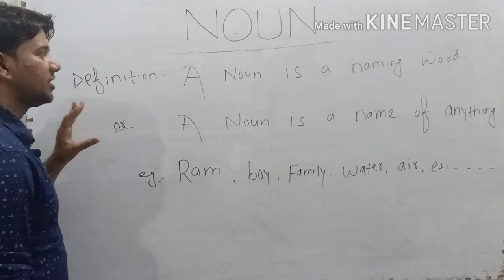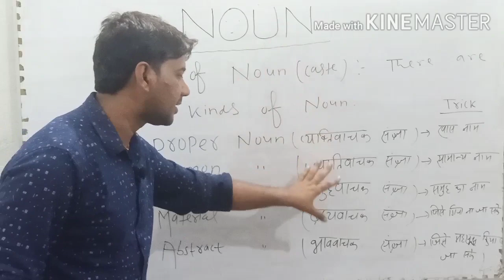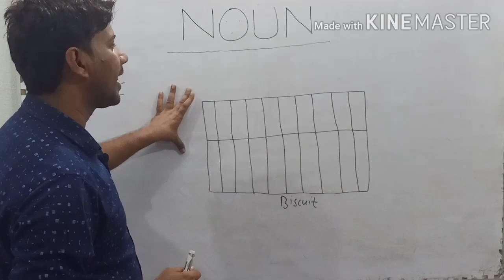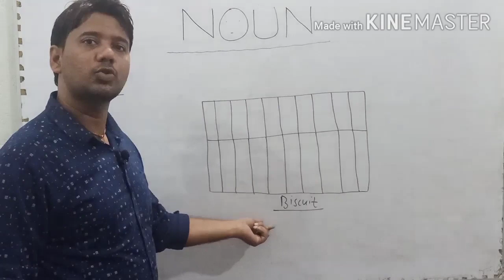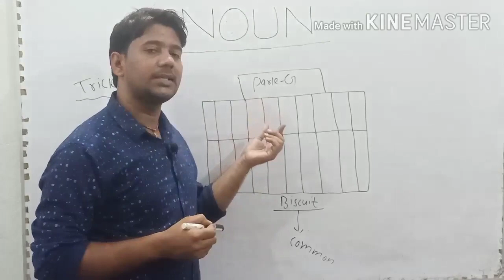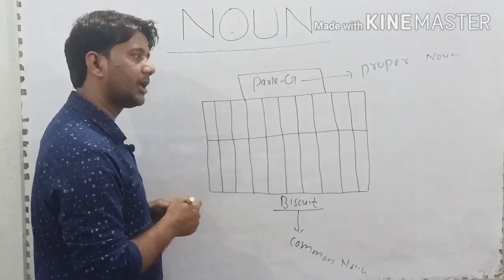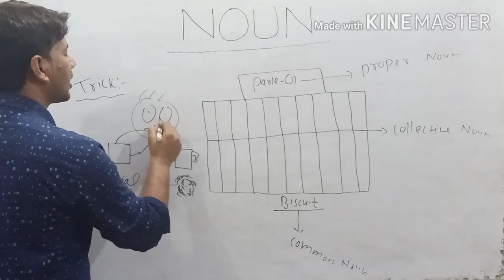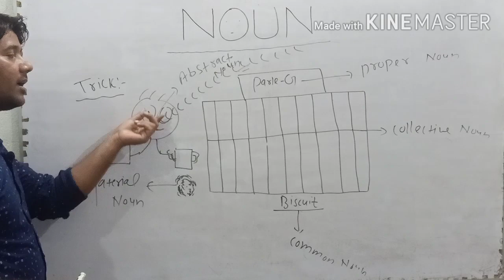Noun (part-1)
This video is for competitive students who are preparing for competition...